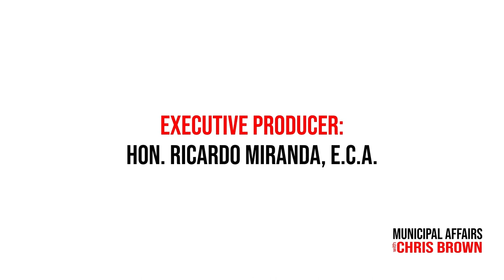"Everything Everywhere All At Once," Alberta NDP on Bill's 18, 20 & 21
Today, we have a special guest, Kyle Kasawski, the Alberta NDP's Municipal Affairs Critic, who will help us unpack the implications of several recent legislative moves by the United Conservative Party (UCP) government.

Earlier this week Premier Danielle Smith and the UCP passed Bill 18, 20, and 21. All of which have been under fire for a series of legislative actions that critics argue centralize power and undermine democratic processes Municipally.

Bills 18, 20, and 21 have sparked significant debate and concern across the province. These bills include measures that allow the provincial government to remove democratically elected county councillors, overrule local bylaws, and assume control over the Local Emergencies Act.

Kyle Kasawski, in his recent article published in the Sherwood Park News, has been vocal about what he perceives as a blatant power grab by the UCP. He points out the critical timing of these legislative changes, noting that May is traditionally a challenging month for Alberta due to natural disasters such as fires, floods, and extreme weather events. While shifting the election date could be justified by these practical concerns, Kasawski argues that the manner in which this decision was made—without consulting Albertans or the Official Opposition—reflects a troubling disregard for democratic processes.

Join us as we discuss with MLA Kasawski the impacts of these bills on local governance in Alberta, the implications for democratic accountability, and the broader political context in which these changes are occurring, and what he has heard from Municipal leaders across Alberta both Urban and Rural.